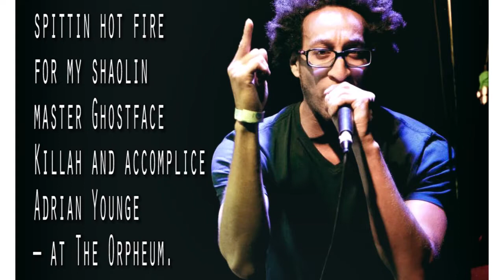Prince Golden and DJ Qeys/Ghostface Killah with Adrian Younge 12 Ways to Die Tour pt1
Such a great opportunity to open up for the Hip Hop legend Ghostface Killah in 2013 with his new band 'Adrian Younge' and new approach to this great artform. PRINCE GOLDEN and his official DJ QEYS please this Wu Tang crowd to the fullest! These two are also members of the sick band SAMURAI SHOTGUN! Check out the links below to find out more about these two very talented fellas.